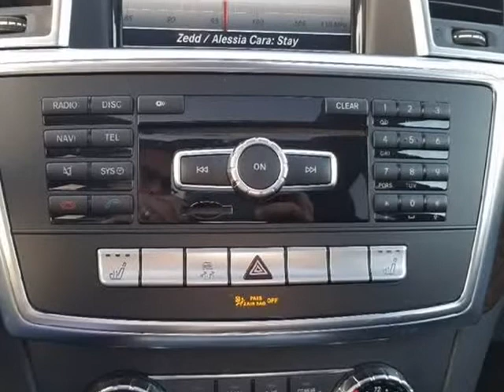2013 Mercedes-Benz M-Class ML 350 4dr SUV (Cummings, Georgia)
544 Atlanta Road
Cummings